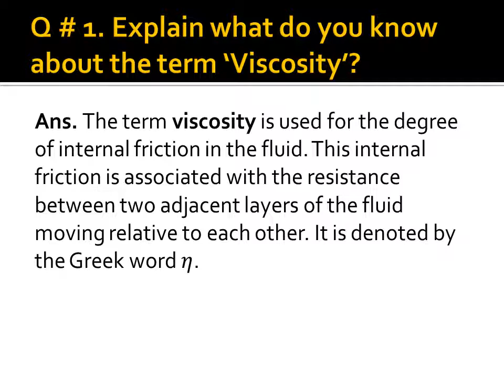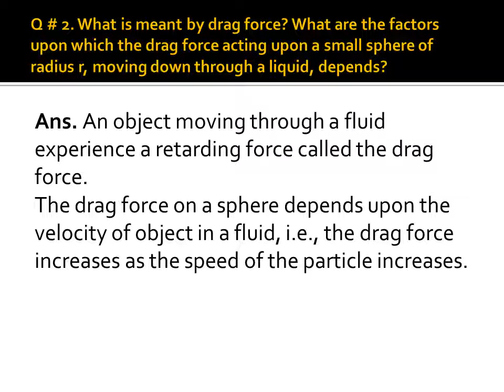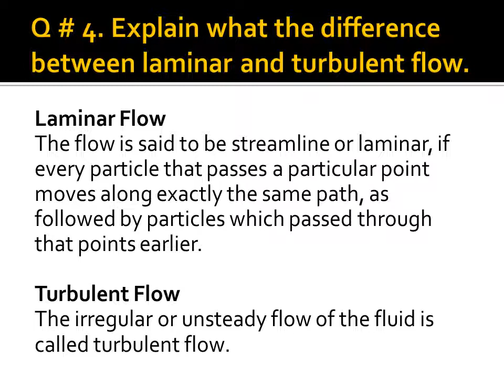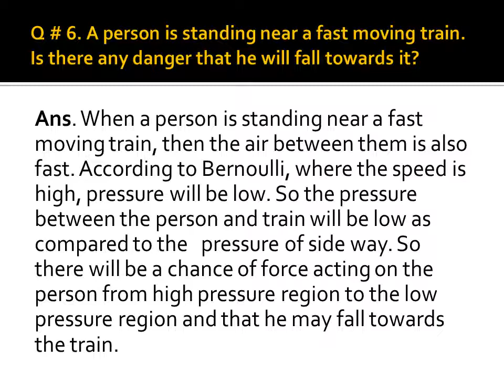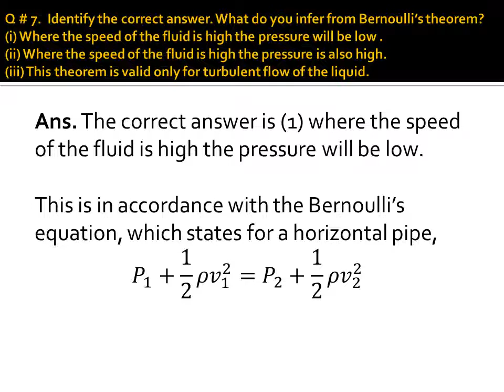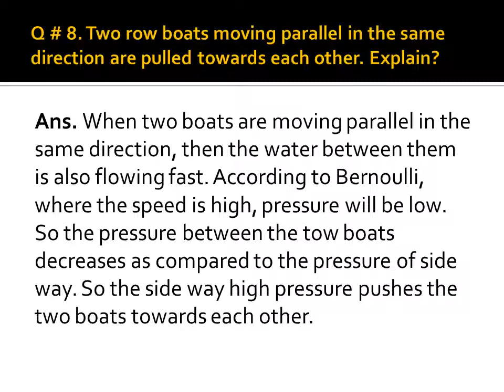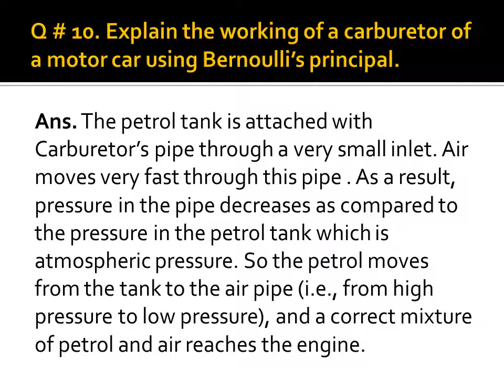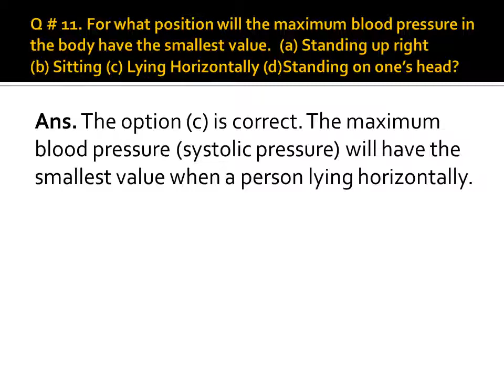F.Sc. Physics, Chapter # 6: Fluid Dynamics, Exercise Short Questions, HOUSE OF PHYSICS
(i) 9th Physics Notes

(ii) 10th Physics Notes

(iii) 11th Physics Notes

(iv) 12th Physics Notes

(v) ADP / BS Physics Notes

(vi) A Level Physics Books